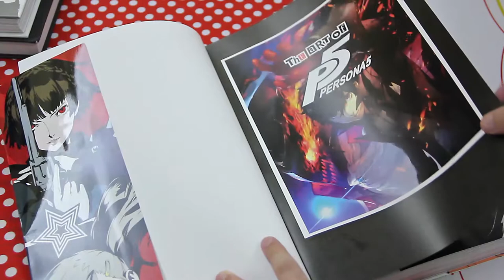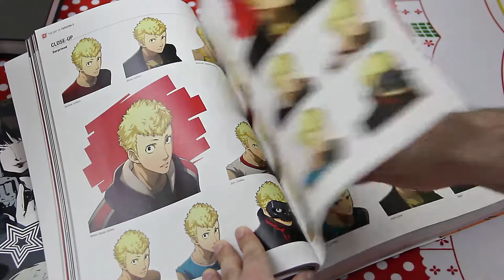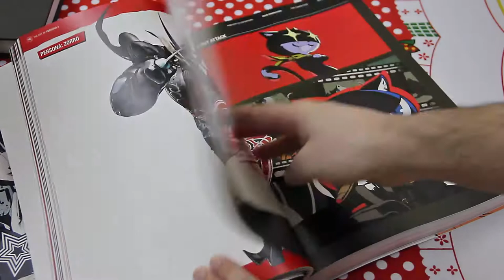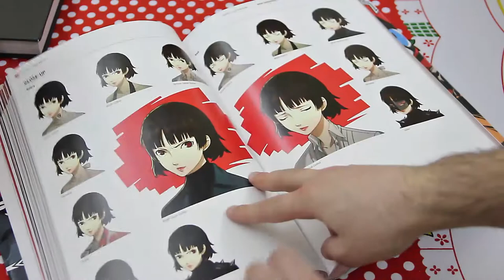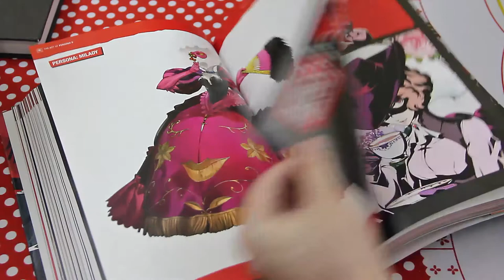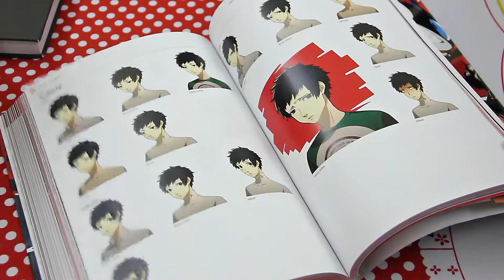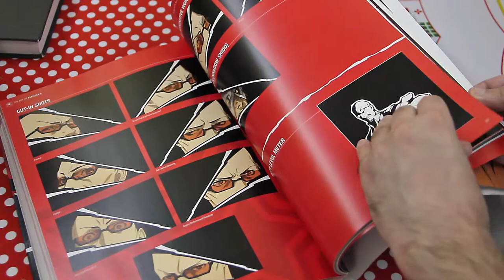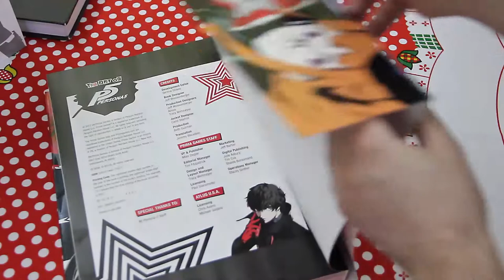Unboxing The Art of Persona 5 (Artbook)